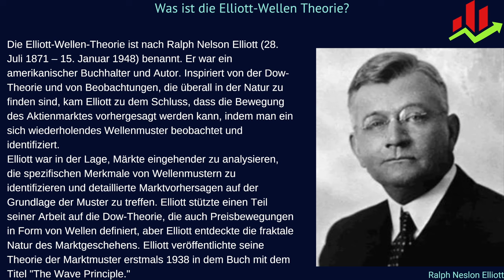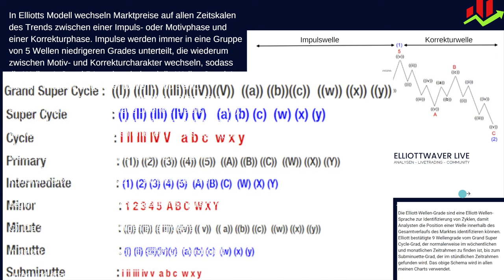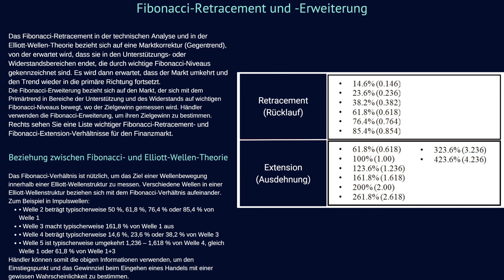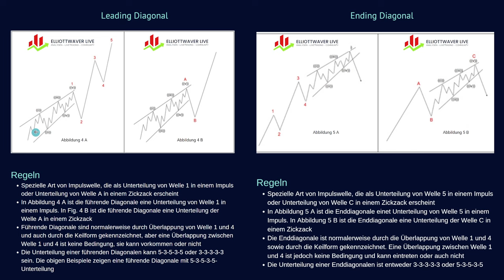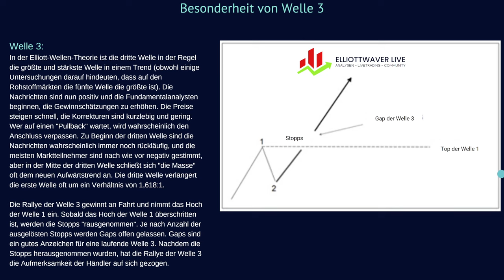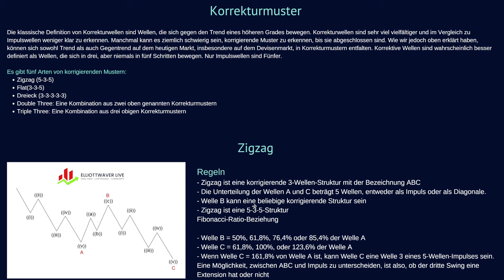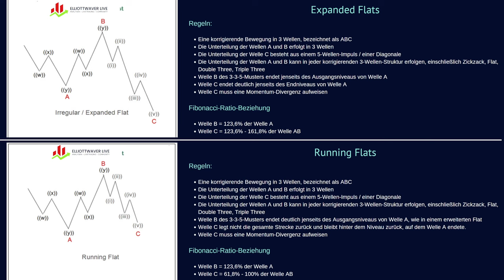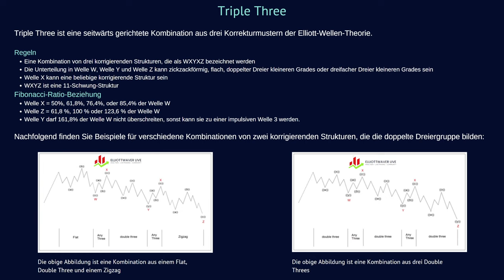Der Elliott-Wave-Kompaktkurs mit allen Formationen, Regeln und Erfahrungen. Inside Elliott-Wave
Inhalt:
Einleitung 00:00
Was ist die Elliott-Wellen-Theorie? 00:57
Worauf basiert die Wellentheorie? 03:18
Wie werden die Wellen beschriftet? 11:09
Der Einfluss des algorithmischen Handels auf die Elliott-Wellen-Analyse 12:17
Die Fibonacci Summenfolge 16:51
Fibonacci Retracements- und Erweiterungen 22:16
Impulswellen 28:14
Arten von Ausdehnungen in Impulswellen 32:52
Leading- und Ending Diagonal 34:09
Massenpsychologische Besonderheiten der Welle 1 und Welle 2 38:08
Massenpsychologische Besonderheiten der Welle 3 44:28
Massenpsychologische Besonderheiten der Welle 4 und Welle 5 48:34
Besonderheiten der Wellen A, B und C 52:54
Korrekturen allgemein und Zigzag-Korrektur 55:50
Regular Flat 59:53
Expanded Flat und Running Flat 01:04:12
Triangles (Dreiecke) 01:08:28
Double Three 01:12:15
Triple Three 01:16:27